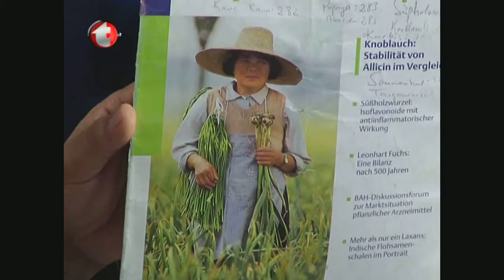Kolesterol Sorunu, Koroner Kalp Yetmezliği, Lipid, Sarımsağın Faydaları, Enginarın Faydaları,